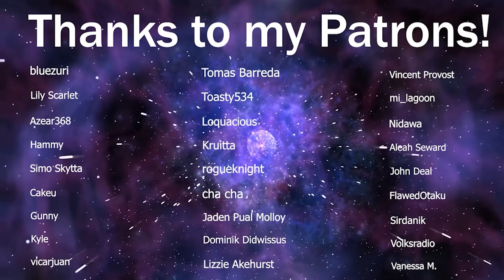LaDix Reacts: Kaguya-Sama: Love is War - Season 2 | Episode 5&6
Sorry for the camera not being totally in focus. You will see an improvement in the next few videos as I recently fixed some settings on it :)